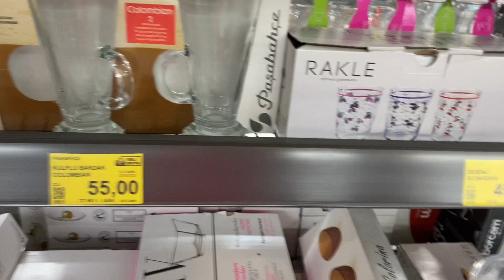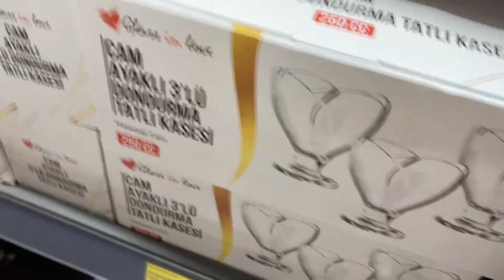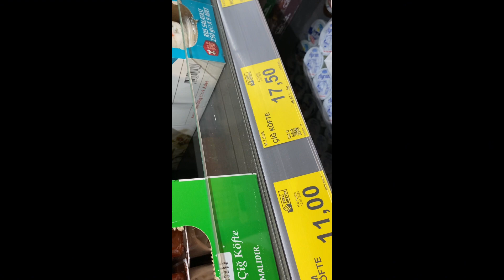AYŞENİN GÜNLÜĞÜ🇹🇷🌎👍623&Hazırım dışarıda işim var👍Abone ol❌